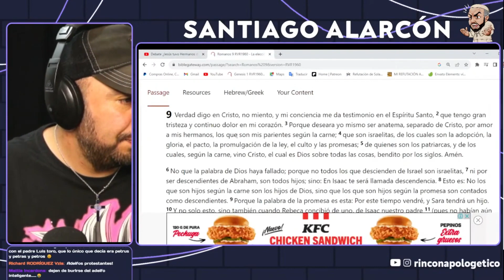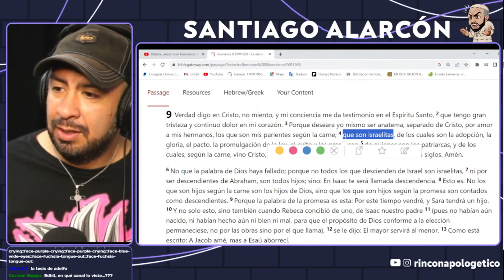REACCIÓN de Santiago Alarcón @rinconapologetico de Cristian Izquierdo